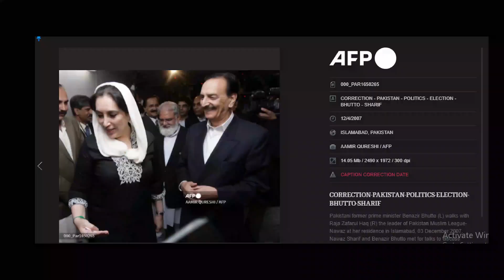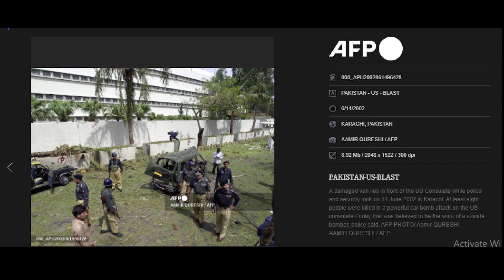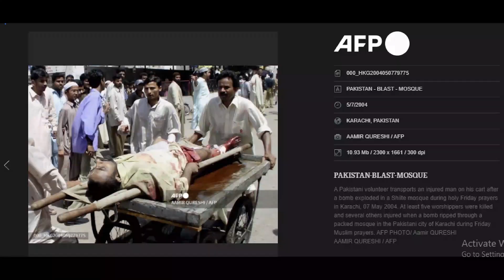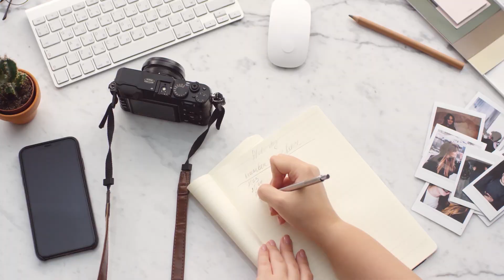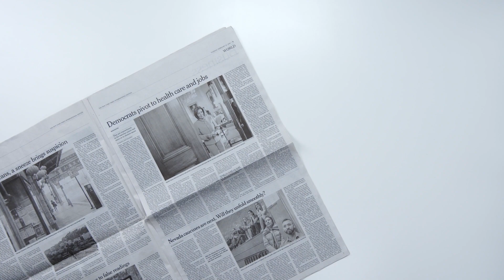Photojournalism | sports photography | learn photojournalism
This is the video of  Photojournalism sports photography learn photojournalism in this video AFP Photojournalist Aamir Qureshi talk about sports photography and safety tips in Photojournalism. How to cover cricket match Nikon D5 with 600mm Lens.
1- AFP Photojournalist
2- Photojournalism
3- Sports Photography
4- Safety tips in Photojournalism
5- Nikon D5
6- Murtaza Syed
7- Aamir Qureshi AFP Photographer
8- Photojournalism VLOG
9- What is the Photojournalism
10- Pakistani Photojournalist
11- Tear Gas
12- Tales by Light
13- PAK vs SA